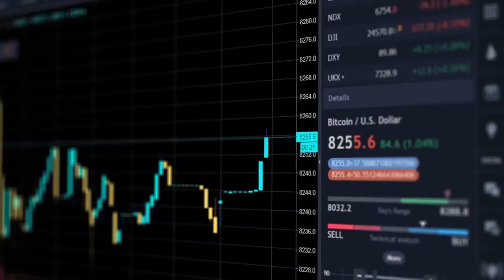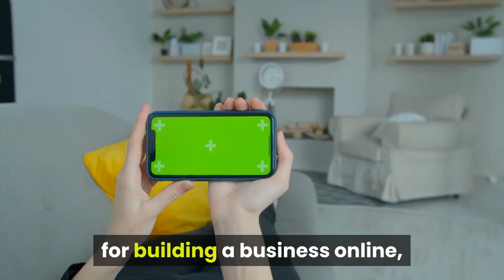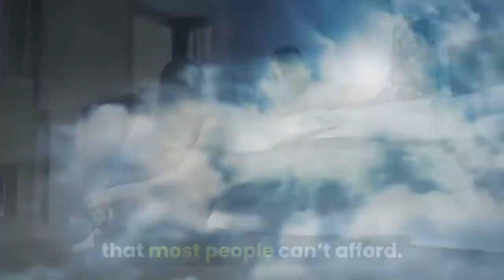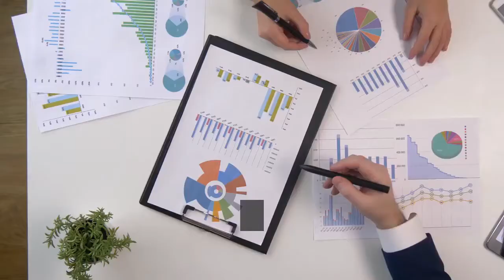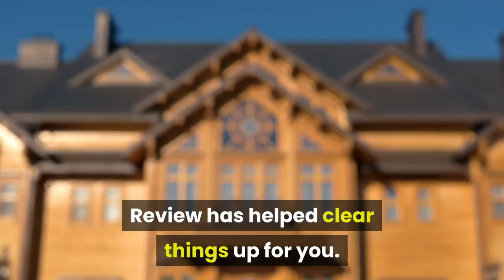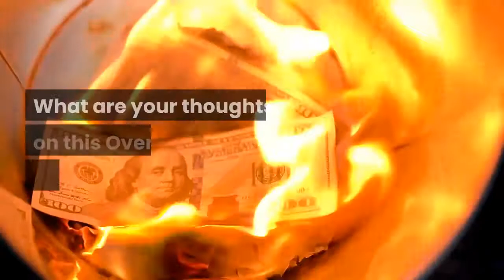Overnight Millionaire Review 2020 - Can Wesley Virgin Be Trusted?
Honest review of overnight millionaire 2020

💡 In this video, I will be reviewing a program called Overnight Millionaire by Wesley Million Dollar Virgin. This guy is actually pretty legit, unlike most Clickbank product founders. He has a huge following on Instagram and if you guys have ever heard him talk, he can really motivate you. So we will show you the inside look of the program, give you our most honest opinion on the product and most importantly, whether we think Overnight Millionaire will really guide you with the right mindset for success!

Review 2020 is a Youtube Channel that may receive compensation from the creators whose products we review. We Personally Do not test each product. But we thoroughly research on Internet and only create videos about the very best.

Category